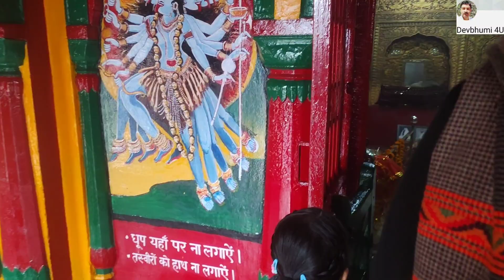देव कमरूनाग माता टारना के दर्शन करें।। मंडी शिवरात्रि मेला 2023।। Bda dev Kamrunaag Mata Tarna Tmpl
जय देव कमरूनाग जय माता टारना।